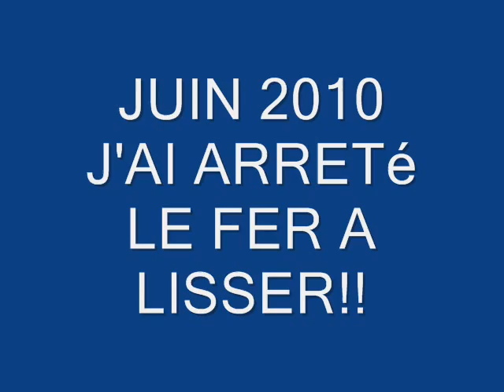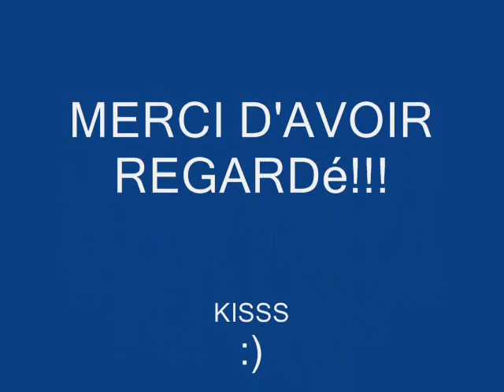8 MOIS D'EVOLUTION CAPILLAIRE !!(NOV 2009-JUILLET 2010)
voici ma video en reponse a MONRPATZZ qui voulait voir  l' evolution de mes cheveux depuis que j ai commencé a les entretenir !!
8 mois d entretient !!!
kisss